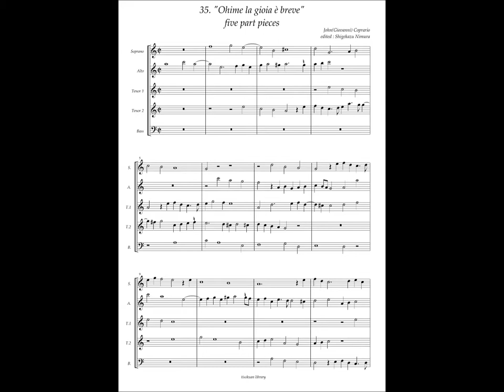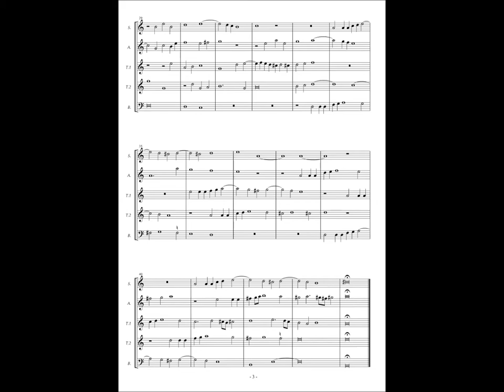Giovanni Coperario, Fantasy à5 No.35 "Ohime la gioia è breve"